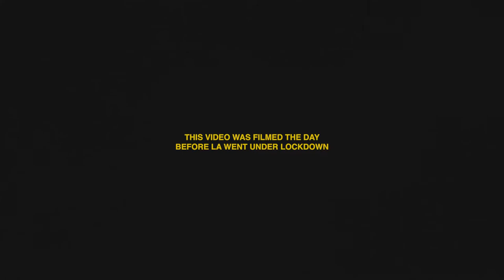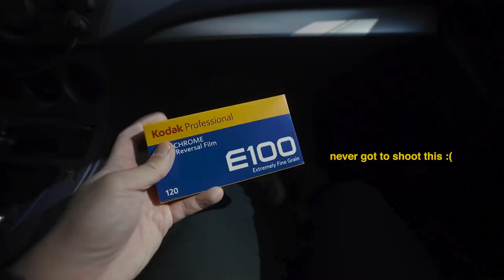Joshua Tree on Film // Mamiya RB67 & Rolleicord V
The 2.5 hour trek out to Joshua Tree is no joke. It's a long drive from LA, but it's all worth it. The park is home to one of my ideal landscapes to shoot for any type of photo, most ideally portraits. We spent 3.5 - 4 hours here, but it wasn't nearly enough time that we needed to photograph the beauty of the desert. We will be back. Joshua Tree on film is something to relish.

Nathan's setup: Bessa T w/ Berlin Kino 400 + Rolleicord V w/ Provia 100F
My setup: Mamiya RB67 Pro SD w/ Portra 400 + Portra 160 VC (not recorded)

My 2020 Photo/Video Kit:
My Main Camera
My Favorite Beast
My Camera Bag
My VLOG Microphone
My STUDIO Microphone
My STUDIO Backdrop Holder
My BLACK Studio Backdrop
My BLUE Studio Backdrop
My TAN Studio Backdrop
My STUDIO Light
The Best Lights of All Time
My Studio Light Dome
Best Drone
My Drone ND Filters
My Camera ND Filters
My ND Filter Adapter
My favorite lens
My wide lens
My portrait lens
My Tripod
My Monitor